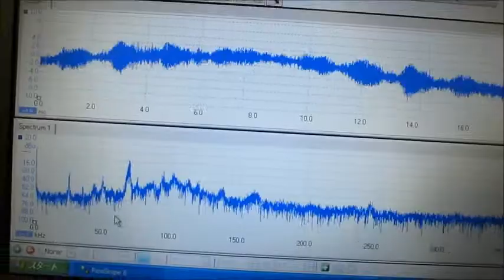‹超音波伝搬状態の測定・解析› Ultrasonic measurement and analysis